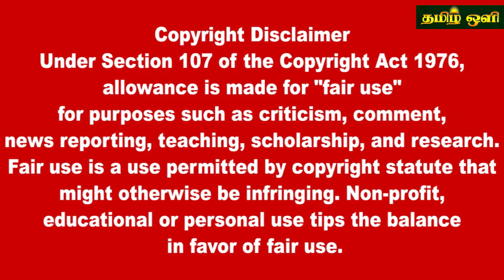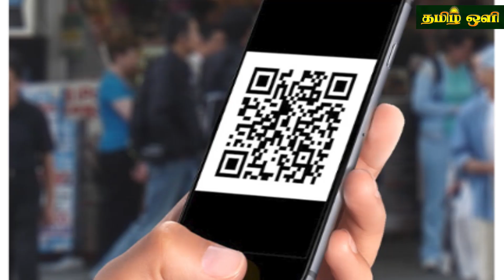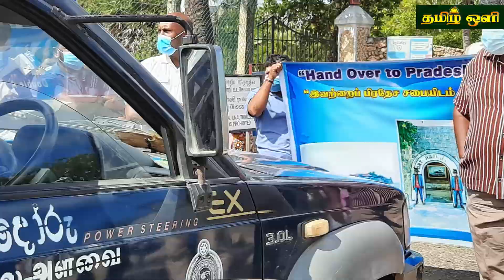இன்றைய தலைப்புச் செய்திகள்05.04.2023 | Today Sri Lanka Tamil News | Tamil oli Tamil News